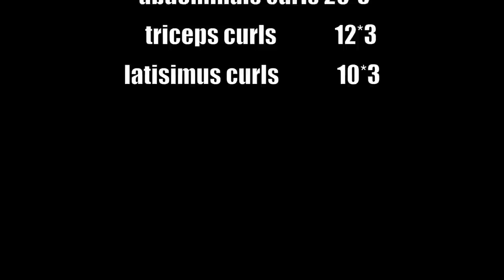TRX For Climbers - BD Athlete, Ofer Blutrich(Cross fit Training For Climbers)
Hi there climbing enthusiasts
This video shows Ofer Blutrich, Black Diamond athlete and Physiotherapist, cross fit  training routine for climbing.
The training goal is to have stronger body tension longer reach, and avoid injuries
the exercises  are specific as possible -and relevant for climbing performance.
the resistance is  gravity, body weight based, or hyper gravity
training session take place twice a  week 3-4 set each exercise